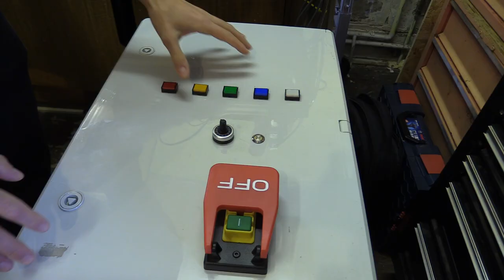#53 Layout / Installing Relay / Wiring Crimping 2.54mm Molex / Ferrules - Duet CNC Controller P1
This is the first in a series of videos about setting up my latest and hopefully final CNC controller - using the Duet 2 Wifi / Duex 5 with RepRap firmware 3+. In this video I introduce much of what I want to do or achieve, and compare that with the previous one. I also installed a 24v two channel relay module which I'll use for dust extraction, showing how I wiring it up and explain the code I wrote in the config.g file.

Timecodes:
00:00 - Introduction and Part Layout
05:37 - Fitting Relay Module
07:06 - Wiring Crimping Power To Relay
07:44 - Pins Header Allocation on Duet
08:00 - Crimping 2.54mm Molex kk
09:46 - Final Wiring and Code
10:56 - Relays Switching with Code.
11:19 - Conclusion & Next

sn-28p crimper =